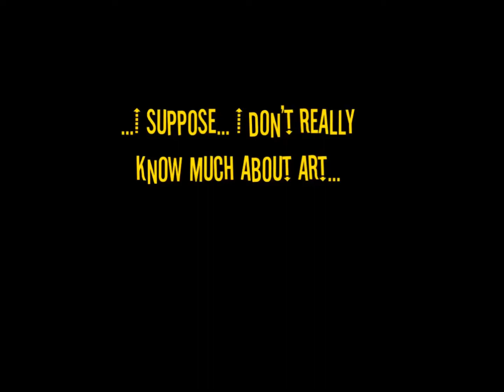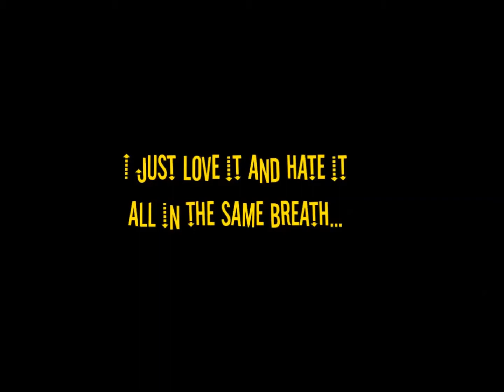David Halliday what is art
A surprise.